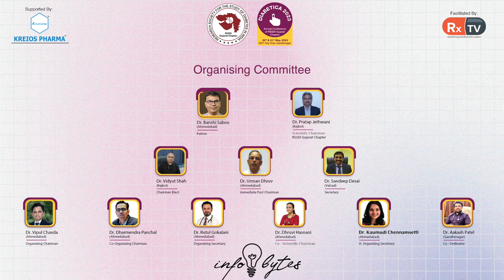Dietician Nisha Singh on Topic Guidance on how to Deal with Obesity | Infobytes | Diabetica 2023